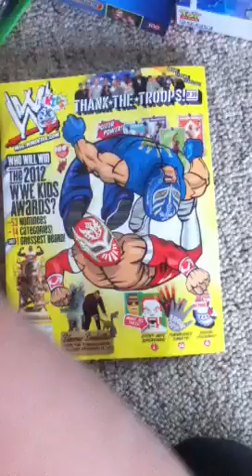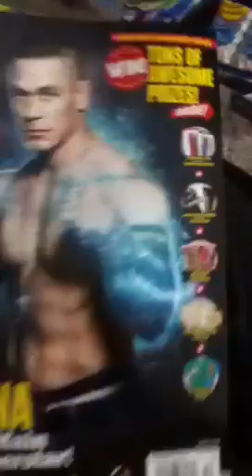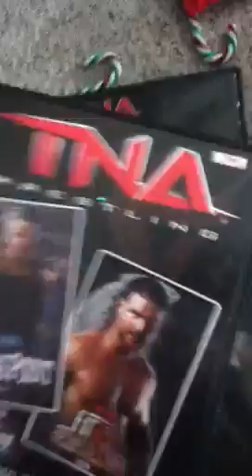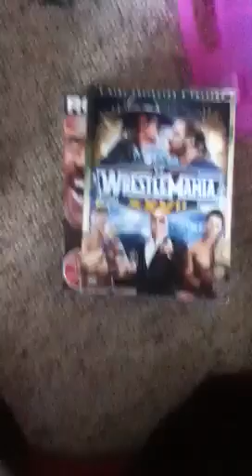Wwe/tna Christmas update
What I got for Xmas this year